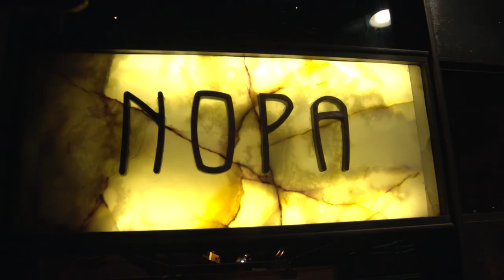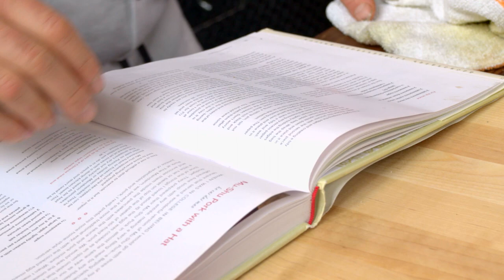The Kitchen Wisdom of Cecilia Chiang - Episode 2: The Long Walk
In this episode, Cecilia joins Laurence Jossel, chef and owner of Nopa. Like Cecilia, South African-born Jossel came a long way to open a restaurant in San Francisco. Cecilia shows Laurence how to make “beggar’s chicken,” a whole, stuffed chicken wrapped in lotus leaves and then clay, and baked for at least two hours.